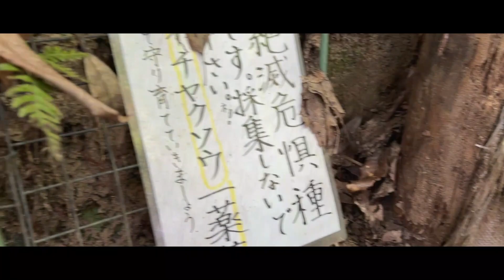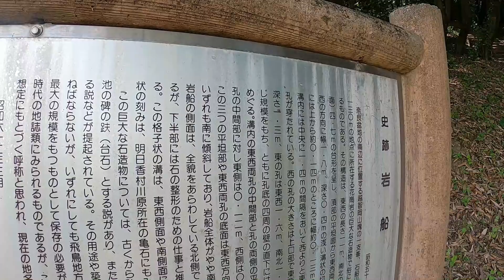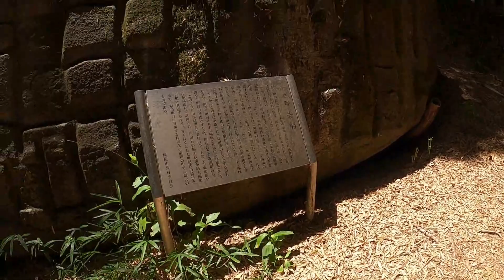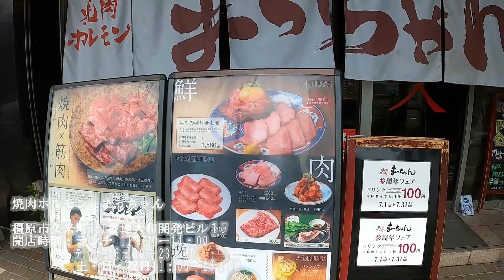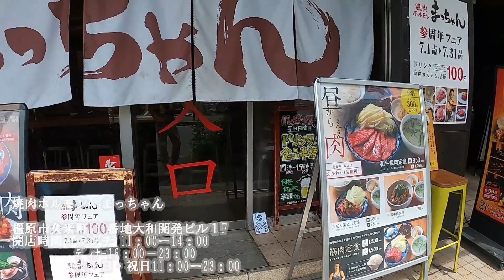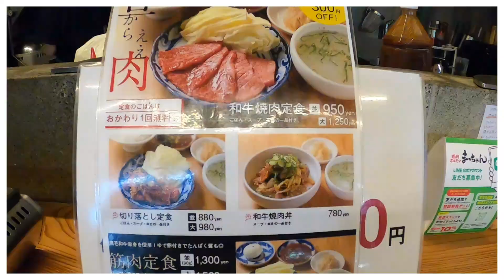【ジムニーでドライブ&ランチ】異次元レベルの大きさな岩船を見てミステリアス気分に浸る。お昼はコスパ最高！焼肉定食。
奈良のミステリアスな空間、橿原市の岩船を散策してコスパの良いボリューム満点の焼肉を食べに行く動画。